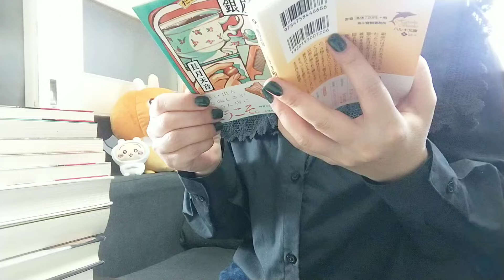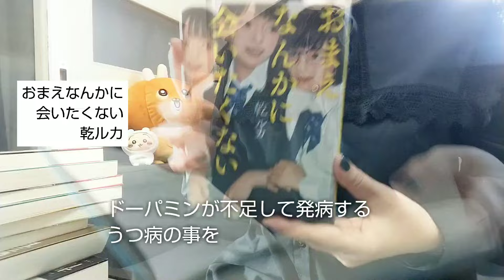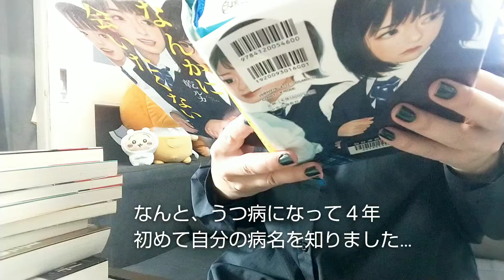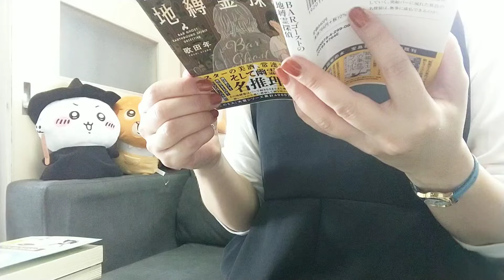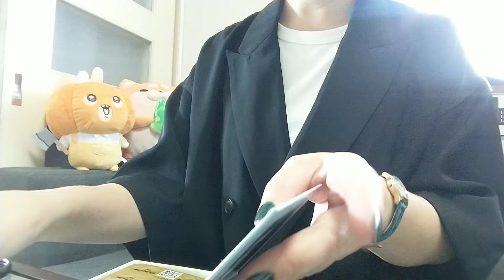【vlog】♯182 読書vlog、雑談多め、併読、うつ病心療内科、「危険な蒸気船オリエント号」読了、花、ちいかわ好き、主婦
今日、街行く人々の中で、一番夏服だったのはこの私です。

銀座ちぐさ百貨店　長月天音
逆転ミワ子　藤崎翔
危険な蒸気船オリエント号　C・A・ラーマー　高橋恭美子　訳
神保町・喫茶ソウセキ　真実は黒カレーのスパイスに　柳瀬みちる
ブレイン・ルール　健康な脳が最強の資産である　ジョン・メディナ博士著　野中香方子訳
おまえなんかに会いたくない　乾ルカ
月刊ムー書評大全　星野太朗
右園〇児報告　真島文吉
野中モモの「ＺＩＮＥ」小さな私のメディアを作る
ものがたり洋菓子店月と私　ひとさじの魔法　野村美月
ＢＡＲゴーストの地縛霊探偵　歌田年
こんな日は喫茶ドードーで雨宿り。　標野凪